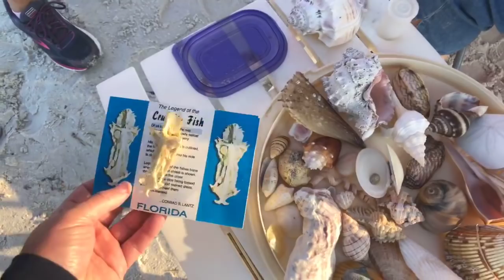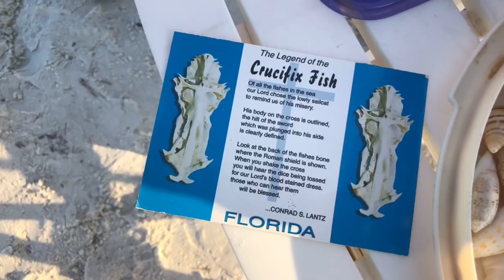Robb's Monday Morning Beach Walk in North Naples, FL 03/26/18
Roy and Robb had an amazing morning watching the dolphins swimming in Wiggins Pass! We also got to meet our Facebook friend JoJo Montreal in person and bid farewell to The Shell Lady, Barbara Grove. Join Robb Stan for his Monday morning beach walk and chat with Roy at Delnor-Wiggins Pass State Park in North Naples, FL.